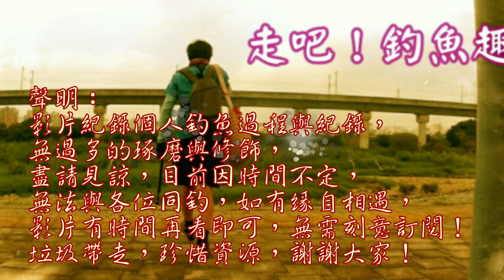釣友帶我釣魚去-堰塞湖(第一集)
話說今天釣有熱心介紹一個神祕釣點,帶我來勘查看看~~